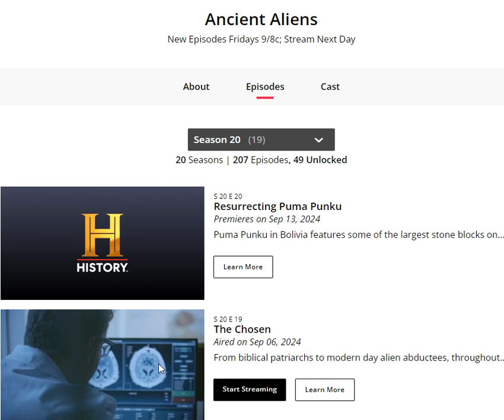GW2 REAL TALK. ANCIENT ALIENS EPISODE. A CLIP FROM MY CAST